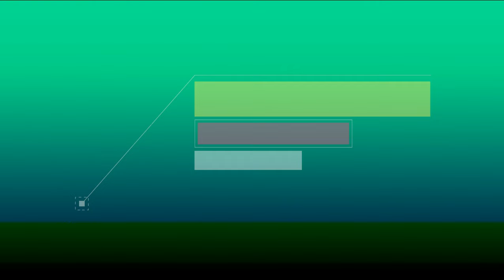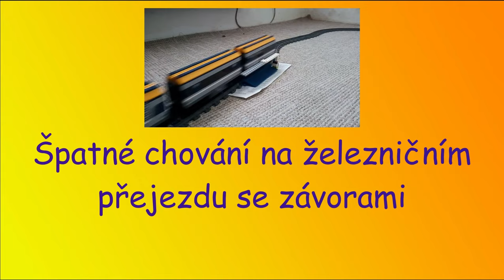Speciál: Správné i Špatné chování na přejezdu v jednom videu! [Full HD]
tomasekvallayoutube Tak dnes tady máme správné i špatné chování na přejezdu.
Studio Doma TV a JB

Kapitoly videa:
0:00 Intro
0:10 Intro videa Správné Chování na přejezdu
0:30 Správné Chování na přejezdu se závorami
2:35 Intro videa Špatné Chování na přejezdu
2:45 Špatné chování na přejezdu se závorami
4:55 Outro
5:15 Děkujeme za zhlédnutí. Studio Doma TV a JB